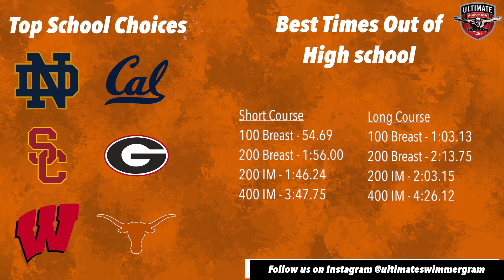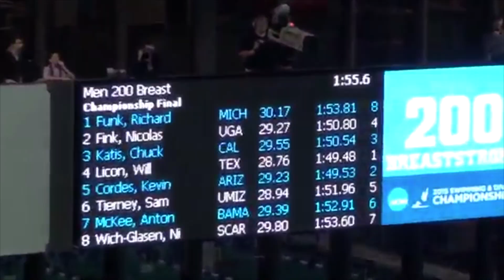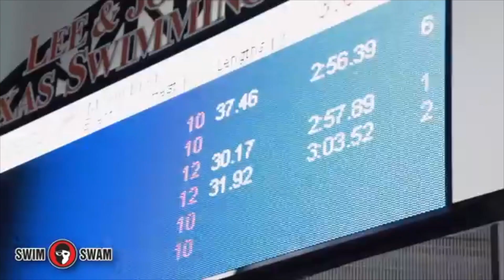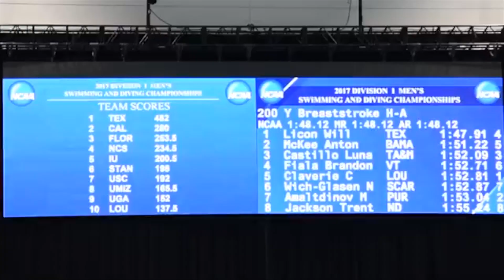Ultimate Swimmer Podcast: Will Licon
Will Licon, a former Texas Longhorn, is an 11-time NCAA Champion and is one of only four college swimmers in history to win 4 individual NCAA titles in 4 separate events during their career. Will is the current American Record holder in 200 yard breaststroke with a time of 1:47.91; if you don't know, that is INSANELY FAST!

Video Highlights (Source Link)
27:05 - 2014 NCAA's 400 IM Interview
29:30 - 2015 NCAA's 200 Breast; Licon out-touches Cordes
29:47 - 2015 NCAA's 200 IM; Will Licon vs. David Nolan
35:09 - Texas Practice Footage
40:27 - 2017 NCAA's Meet Highlights
50:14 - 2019 Pan-American Games 200 Breast

Follow Will on Instagram @will_licon